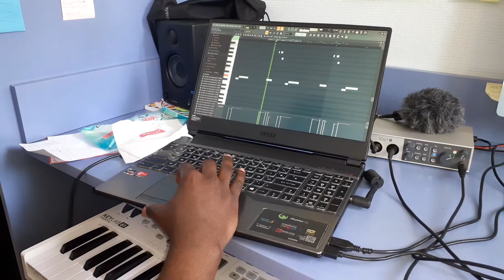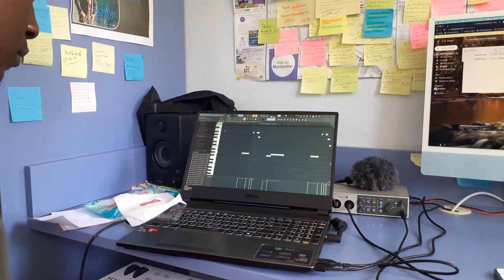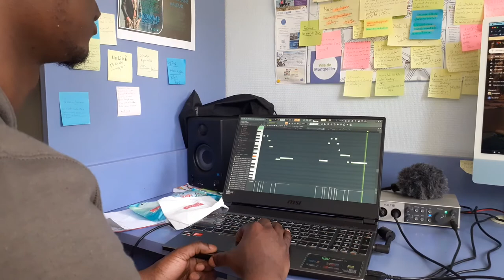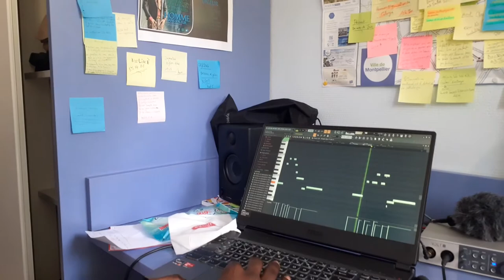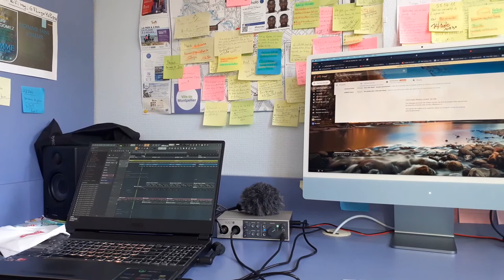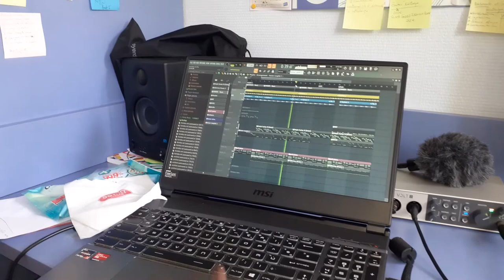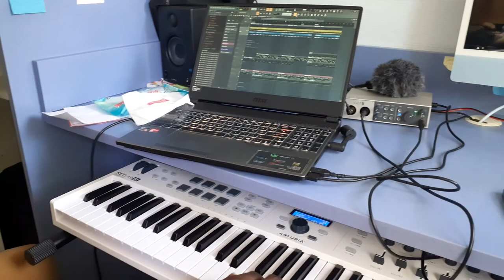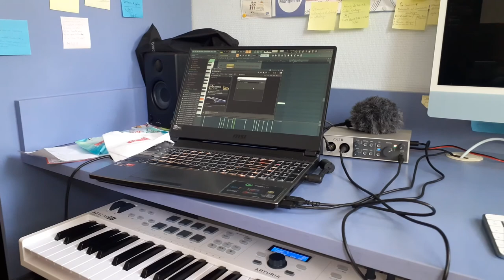Session musicale de composition et création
Dans cette vidéo, je partage avec vous une partie de ma session de création musicale avec l'ingénieur ANGE GABRIEL. Le but est de passer des bons moment et vous partager le plaisir que nous prenons à créer des chants dans une atmosphère conviviale et simpliste. Aucun filtre ni plug bi qui que ce soit tout es encore ) l'état brute. on essai de structurer le travail pour être plus organiser. oRGANISATION DE LA CHANSON...
La structuration du chant pendant le processus de création.